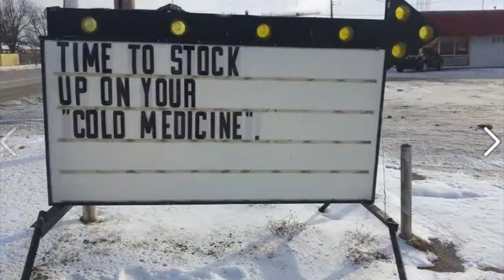Westboro Baptist Church says it will picket liquor store in Moore (2014-03-27)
Moore Liquor celebrates pastor Fred Phelp’s death with sign promoting champagne sale.  Westboro Baptist Church says it will picket liquor store in Moore